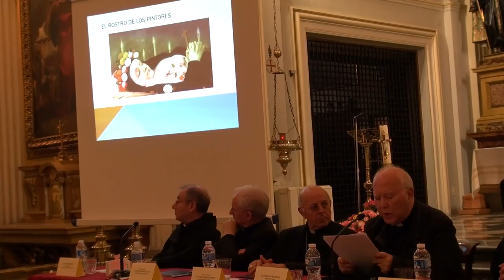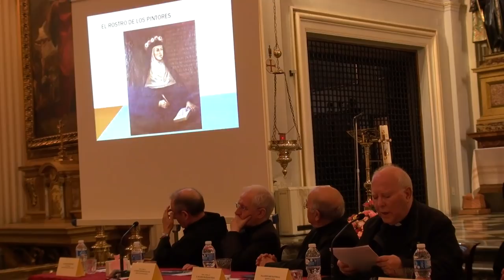Jesus Diez • Presentación de las Obras Completas de Mariana de San José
Palabras de Jesús Diez, editor de las Obras completas de la Madre Mariana de San José, durante la presentación de esas Obras Completas de la Fundadora de las Agustinas Recoletas. Madrid, Real Monasterio de la Encarnación, 14 de mayo de 2015.